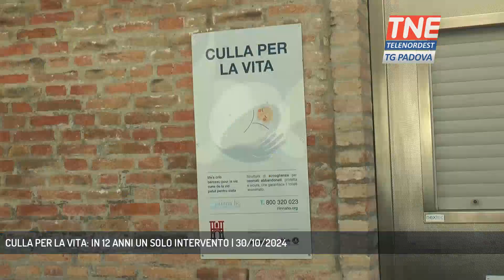CULLA PER LA VITA: IN 12 ANNI UN SOLO INTERVENTO | 30/10/2024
TG Padova Sera 30/10/2024 - PADOVA - Il caso di Piove di Sacco ha scosso l'opinione pubblica, dall'azienda ospedaliera però ricordano che c'è sempre la possibilità di partorire nell'anonimato e che è presente nella struttura una culla per la vita, un punto in cui lasciare i neonati. - Intervistati Prof. GIORGIO PERILONGO (Dir. Dip. Salute della Donna e del Bambino AOUPD), GIUSEPPE DAL BEN (Direttore Generale Azienda Ospedale Università di Padova) (Servizio di Francesco Rataj) - Segui Telenordest anche sul digitale terrestre! Visita il sito